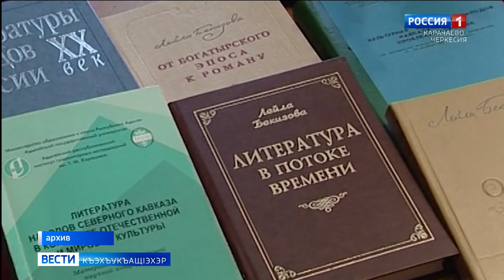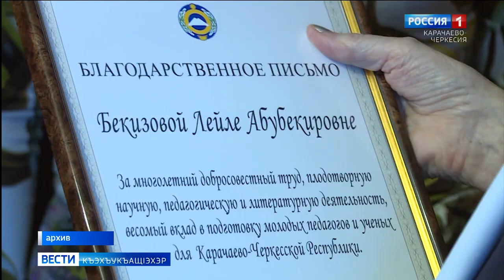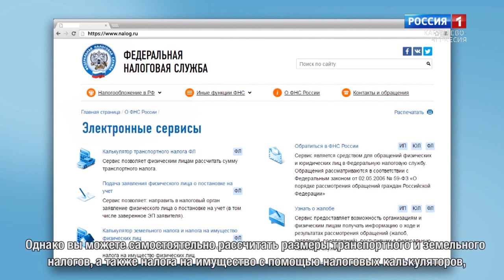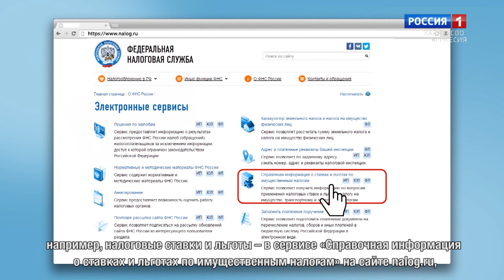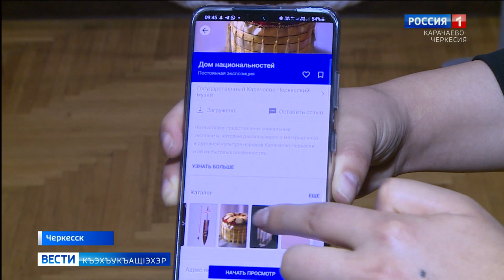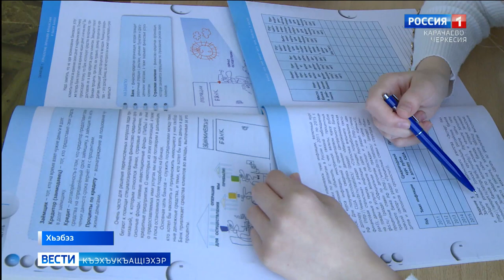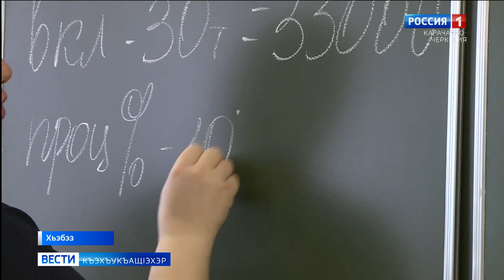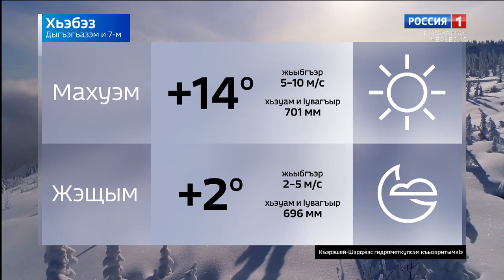Вести на черкесском языке 07 12 2021 эфир